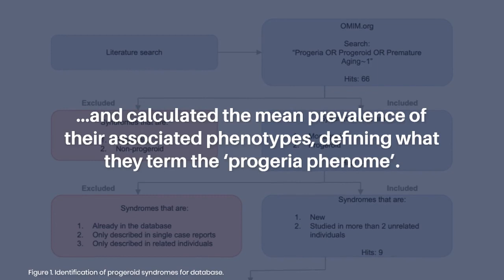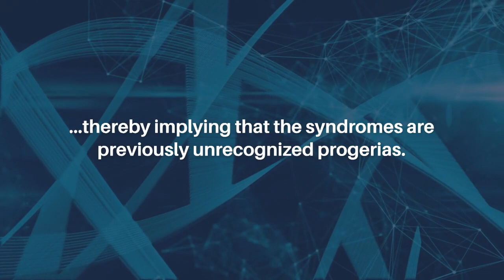Defining the Progeria Phenome | Aging-US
Abstract

Progeroid disorders are a heterogenous group of rare and complex hereditary syndromes presenting with pleiotropic phenotypes associated with normal aging. Due to the large variation in clinical presentation the diseases pose a diagnostic challenge for clinicians which consequently restricts medical research. To accommodate the challenge, we compiled a list of known progeroid syndromes and calculated the mean prevalence of their associated phenotypes, defining what we term the ‘progeria phenome’. The data were used to train a support vector machine that is available and able to classify progerias based on phenotypes. Furthermore, this allowed us to investigate the correlation of progeroid syndromes and syndromes with various pathogenesis using hierarchical clustering algorithms and disease networks. We detected that ataxia-telangiectasia like disorder 2, spastic paraplegia 49 and Meier-Gorlin syndrome display strong association to progeroid syndromes, thereby implying that the syndromes are previously unrecognized progerias. In conclusion, our study has provided tools to evaluate the likelihood of a syndrome or patient being progeroid. This is a considerable step forward in our understanding of what constitutes a premature aging disorder and how to diagnose them.

Keywords - aging, progeria, premature aging, phenome, clinical phenotype

About Aging-US